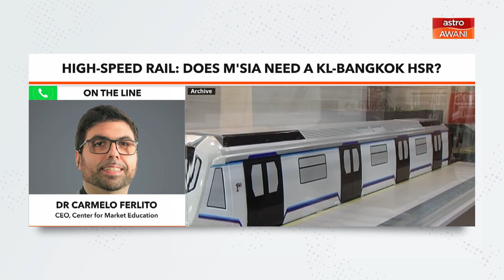Awani Tonight: Does M'sia need a KL-Bangkok HSR?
Dr Carmelo Ferlito from Center for Market Education explores the viability of the Kl-Bangkok HSR and suggests a more holistic north-south connection.